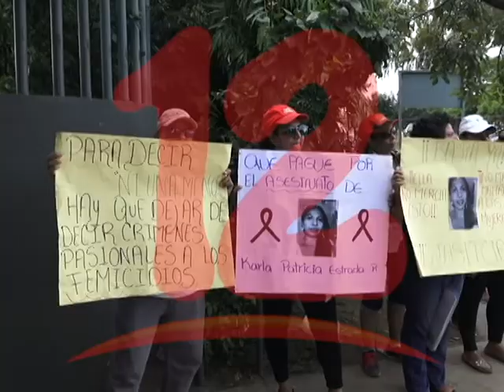HAY QUE DENUNCIAR Y DOCUMENTAR LA VIOLENCIA CONTRA LA MUJER PARA EVITAR FEMICIDIOS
Preocupan cifras de femicidios con las que terminó el 2019.